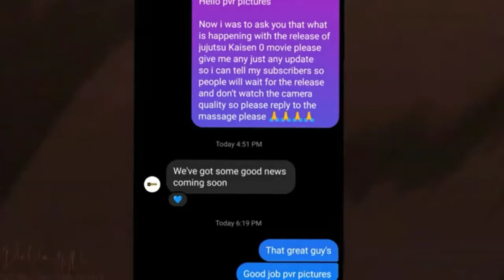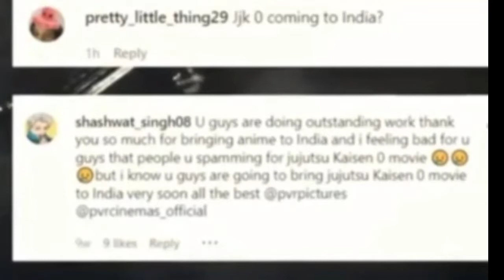Jujutsu Kaisen 0 Movie Release Date ! | New Poster ? | New Trailer ? | PVR PICTURES